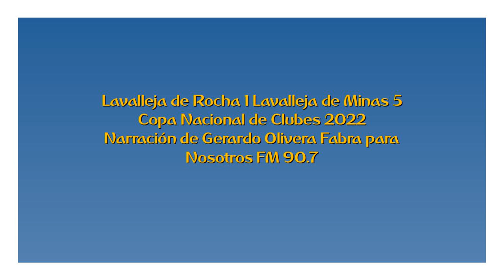Lavalleja Rocha 1 Lavalleja Minas 5 - Copa Nacional 2022 (por Gerardo Olivera Fabra)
Los goles del partido, por Gerardo Olivera Fabra y José Luis Pastorino para Nosotros FM.